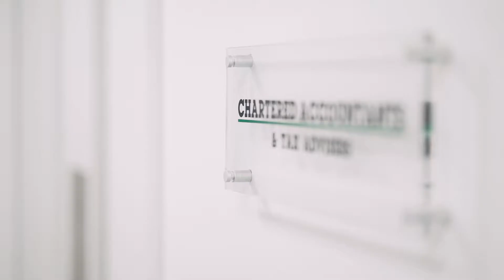Pearl Accountants have found the perfect partner in Moneypenny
Pearl Accountants have trusted Moneypenny to deliver an exceptional client experience since 2016. In this film, Shoaib Aslam, Co-Founder and CEO, explains how Moneypenny’s Telephone Answering and Live Chat support has helped them convert more leads and enhance client service.